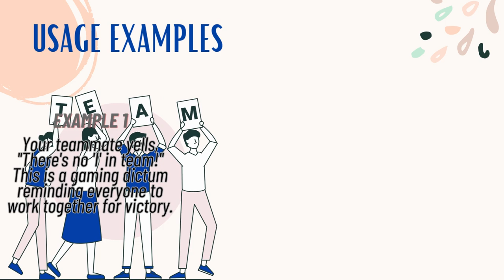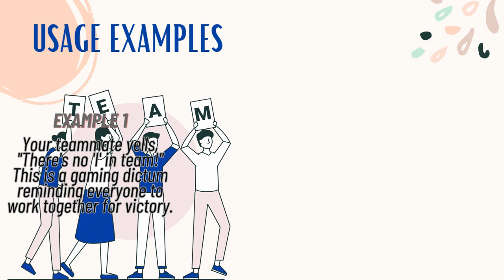Boost Your Confidence and Spice Up your English Speaking Skills in just 2 minutes a day